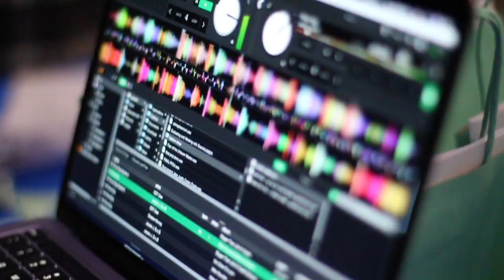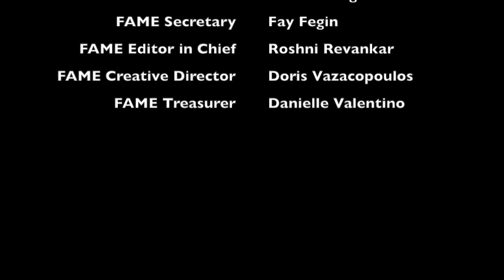FAME Fashion Show 2022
Filmed the Stevens FAME Fashion Show. Enjoy!